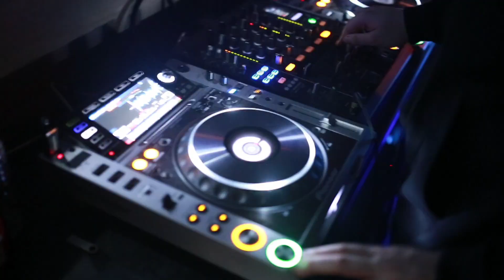Kurupt FM @ The Loft